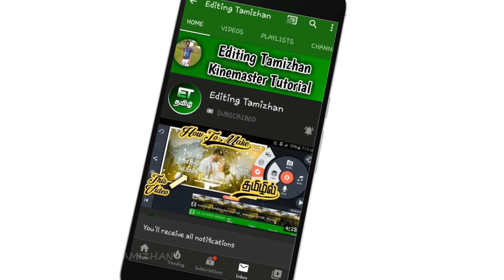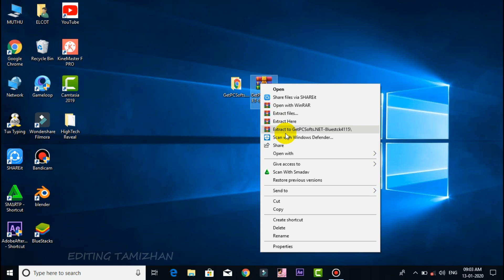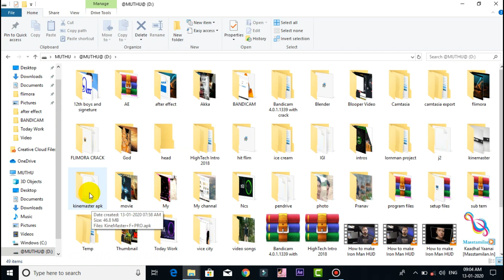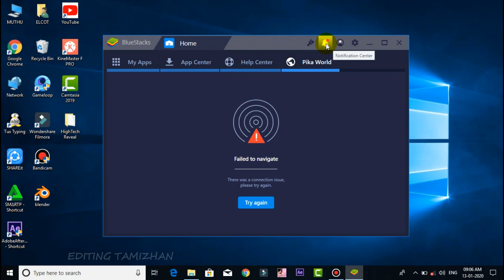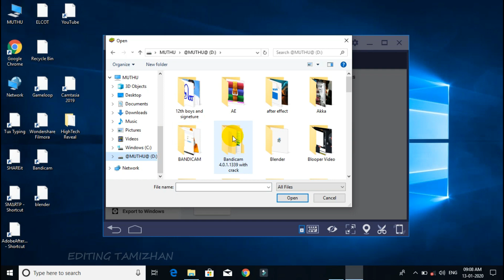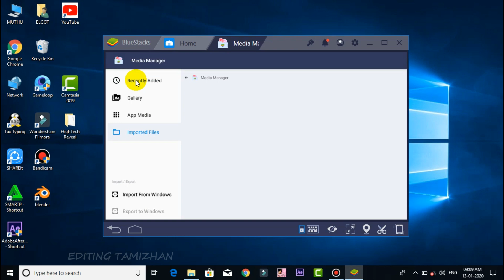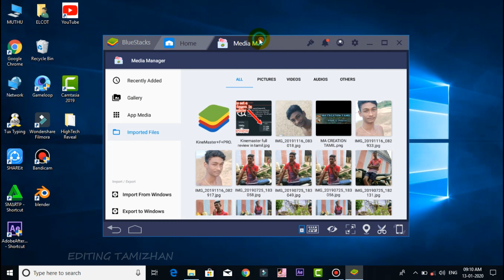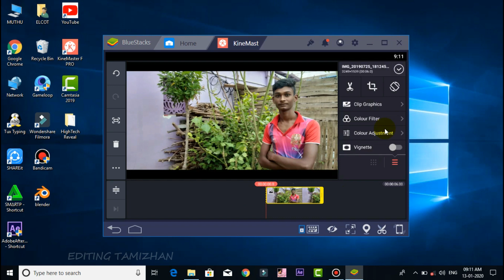How To Install Kinemaster In Pc/Laptop/Computer || DirectLink || Tamil || Editing Tamizhan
How To Install Kinemaster In Pc/Laptop/Computer

Download Link 👇 :

1.